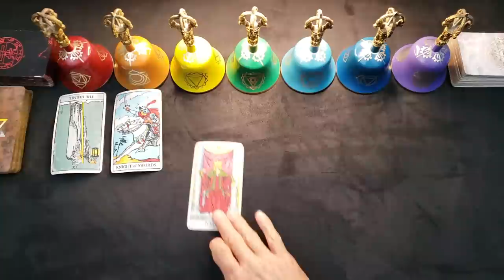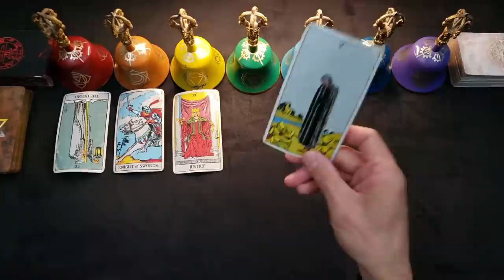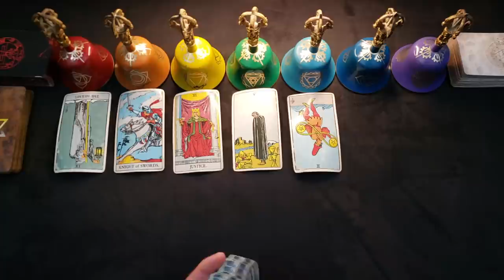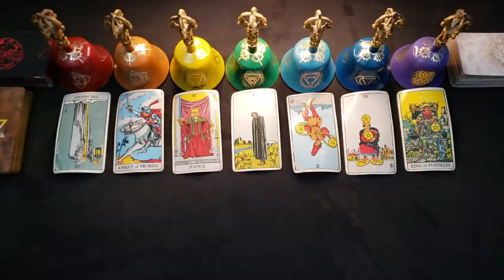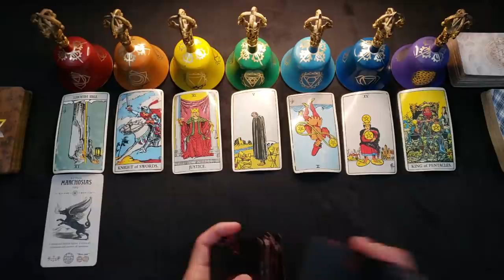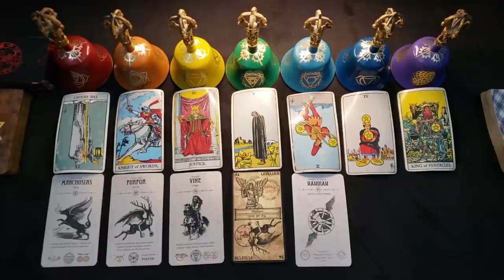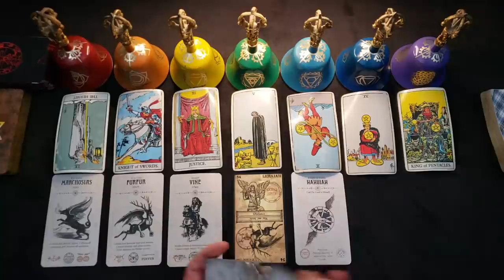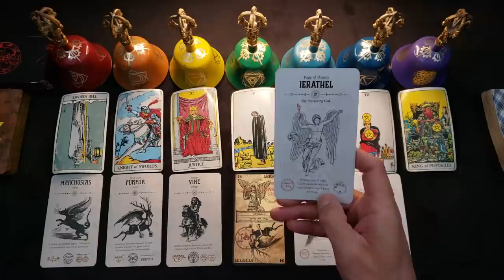LIBRA - FEBRUARY 2022 - "A SIGHT TO BEHOLD"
*AMAZON MUSIC

*Angel Tarot
*Occult Tarot
*Heaven and Hell Tarot
*Created by Travis McHenry